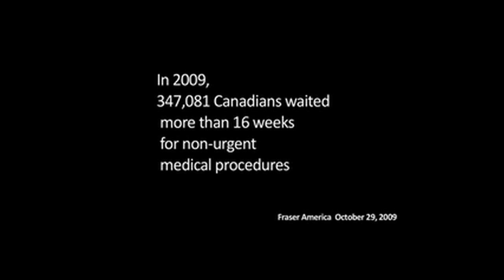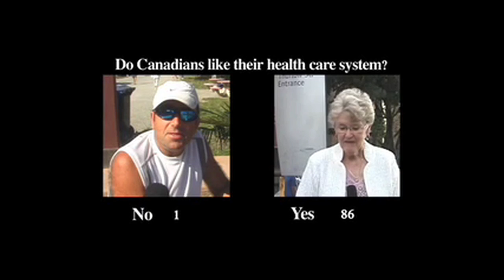The Healthcare MovieTrailer